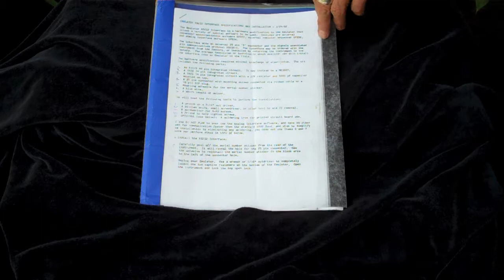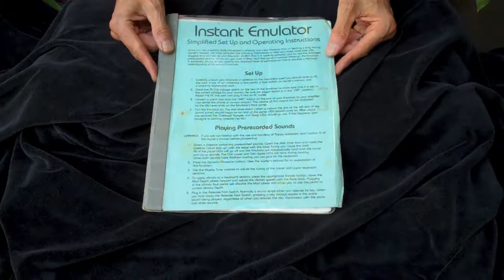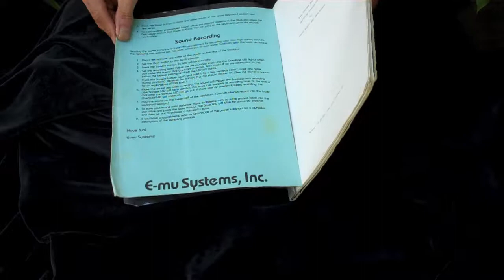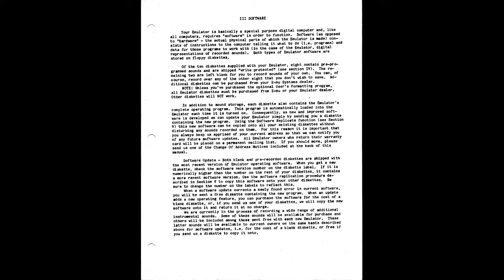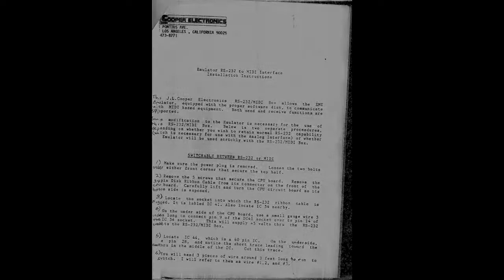SOLD - Two Emulator Manuals & More.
EVERYTHING SOLD - Manuals & Disks - February, 2015 for $79.95, which included free USPS Priority Mail - Large flat rate box (which costs $18.00 in postage).

These manuals are included with the 38 disks (in a separate video) for $79.95 plus free USPS Priority Mail delivery - large flat rate box.